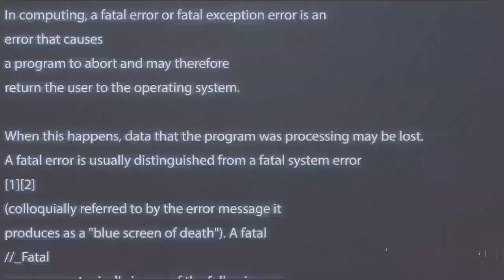Зимова школа дизайну - відгук школяра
Софія Шапочка, учениця ССЗШ #22